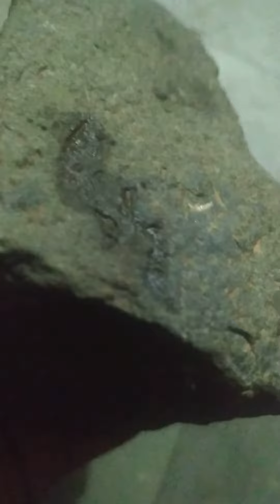cobronado diamond please subscribe my channel like share comment